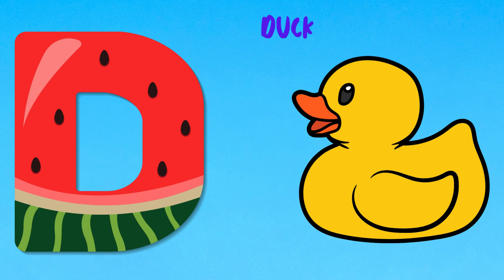Abc Song | Abc Phonics Song For Toddlers | Alphabet Song for Kids | A for Apple | Nursery Rhymes